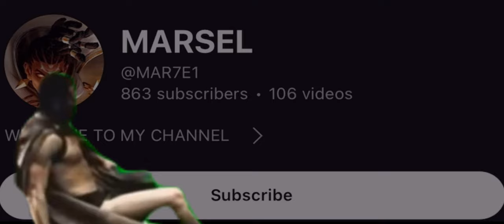MY LAST MATCH BEFORE MYTHICAL HONOR! 100% WIN RATE BRODY EMBLEM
Try this Brody build and emblem for solo rank

In this video:

00:00:01-00:01:21 intro
00:01:22-00:01:29 build & emblem
00:01:48-00:01:57 challenge for skinaway
00:01:58-00:05:07 early game
00:05:08-00:09:28 half of match
00:09:43-00:15:20 late game
00:15:37-00:15:57 match stats